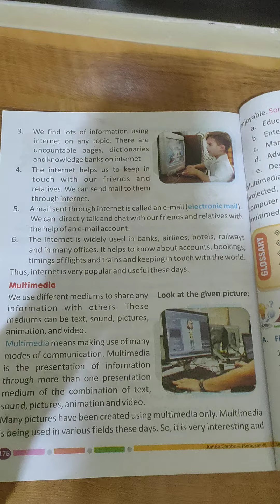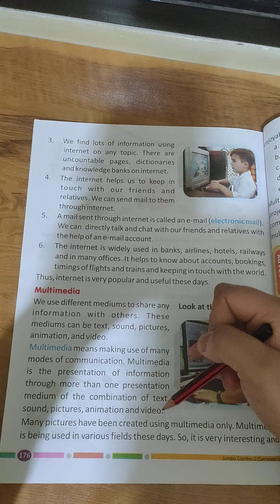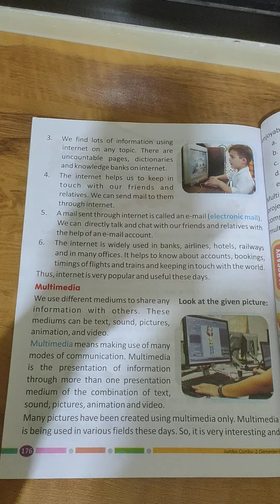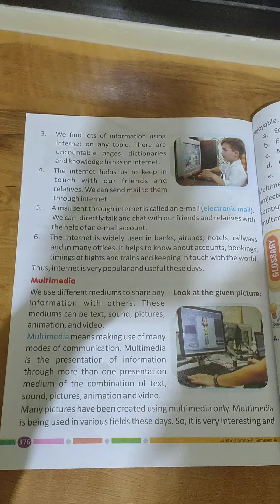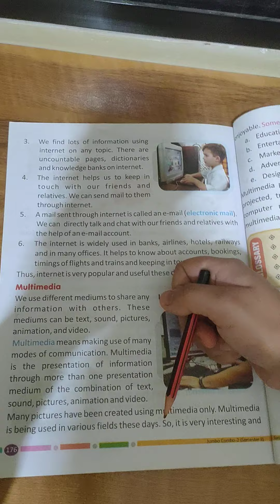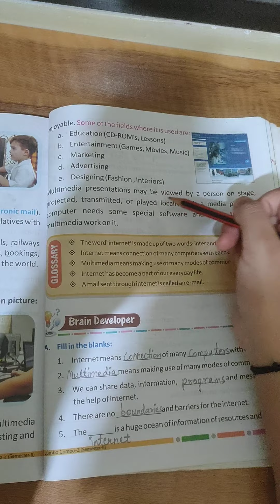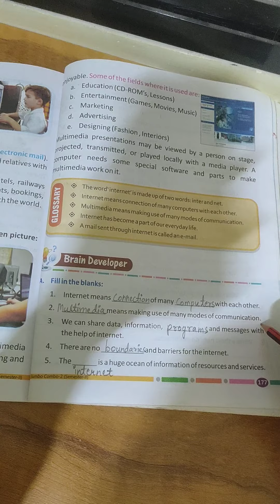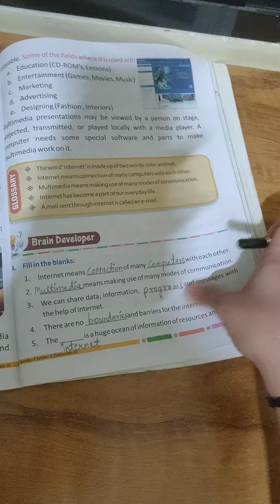class 2 || Computer || Internet and Multimedia (part 2)